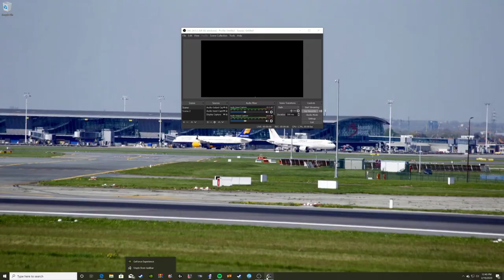discovering europe in ETS2 chapter 16